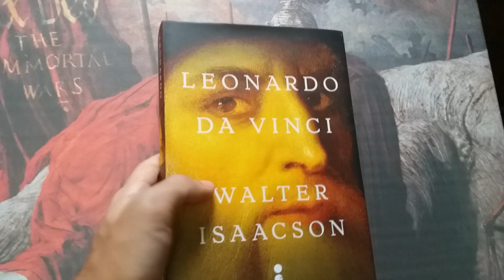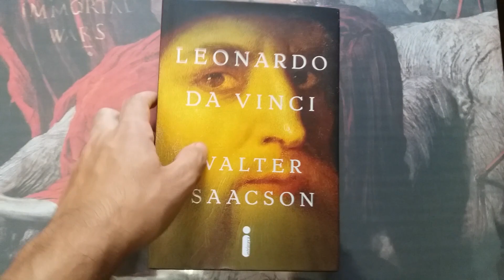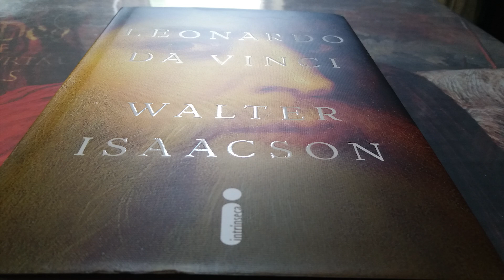Livro - Leonardo da Vinci - Walter Isaacson (Editora Intrínseca)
Edição de Luxo

Sinopse: "A biografia definitiva do mestre Leonardo da Vinci, agora em sua versão de luxo, capa dura e exclusiva da Amazon, assinada pelo autor dos best-sellers Steve Jobs: A biografia e Einstein: sua vida, seu universo.

Com base em milhares de páginas dos impressionantes cadernos que Leonardo manteve ao longo de boa parte da vida e nas mais recentes descobertas sobre sua obra e sua trajetória, Walter Isaacson, biógrafo de Einstein e Steve Jobs, tece uma narrativa que conecta arte e ciência, revelando faces inéditas da história de Leonardo. Desfazendo-se da aura de super-humano muitas vezes atribuída ao artista, Isaacson mostra que a genialidade de Leonardo estava fundamentada em características bastante palpáveis, como a curiosidade, uma enorme capacidade de observação e uma imaginação tão fértil que flertava com a fantasia.

Leonardo criou duas das mais famosas obras de arte de todos os tempos, A Última Ceia e Mona Lisa, mas se considerava apenas um homem da ciência e da tecnologia — curiosamente, uma de suas maiores ambições era ser reconhecido como engenheiro militar. Com uma paixão que às vezes se tornava obsessiva, ele elaborou estudos inovadores de anatomia, fósseis, o voo dos pássaros, o coração, máquinas voadoras, botânica, geologia, hidráulica, armamentos e fortificações. A habilidade para entrelaçar humanidades e ciência, tornada icônica com o desenho do Homem vitruviano, fez dele o gênio mais criativo da história.

Filho ilegítimo, à margem da educação formal, gay, vegetariano, canhoto, distraído e, por vezes, herético, o Leonardo desenhado nesta biografia é uma pessoa real, extraordinária pela pluralidade de interesses e pelo prazer que tinha em combiná-los. Um livro indispensável não só pelo caráter único de representar integralmente o artista Leonardo, mas como um retrato da capacidade humana de inovar, da importância de não apenas assimilar conhecimento, mas ter a disposição para questioná-lo, ser imaginativo e, como vários desajustados e rebeldes de todas as eras, pensar diferente."

Capa dura: 640 páginas
Editora: Intrínseca (17 de agosto de 2018)
Idioma: Português
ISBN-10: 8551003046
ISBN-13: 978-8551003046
Dimensões do produto: 23,6 x 16 x 3,6 cm